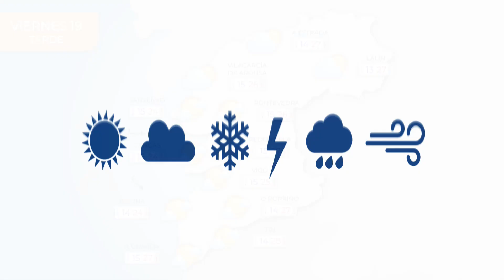El tiempo en Vigo: viernes 19 de julio